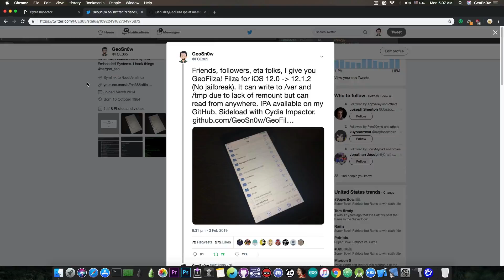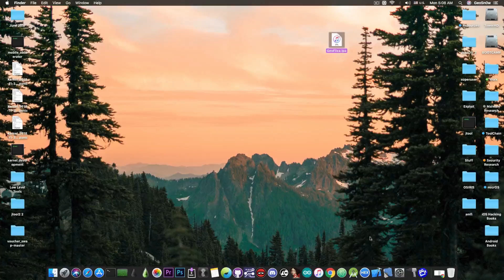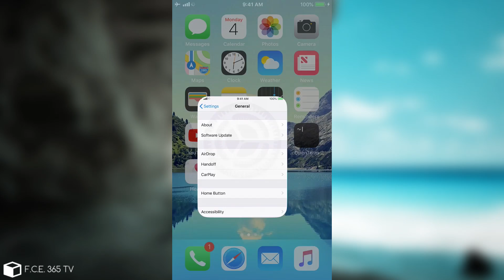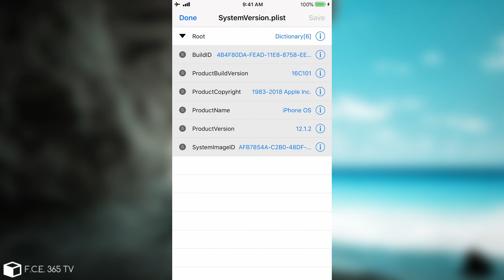iOS 12.1.2 / 12 GeoFilza RELEASED! (Filza File Manager NO JAILBREAK) With ROOT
In today's video, I am glad to announce GeoFilza. It's the Filza File Manager from Cydia but I modified it with TiGi Software's permission so that it can run on iOS 12 without having a Jailbreak. GeoFilza is like FilzaJailed or FilzaElectrocuted from a year ago. It uses a jailbreak exploit to obtain the necessary permissions, escape the sandbox and get root so that it can write to /var and /tmp and their subfolders and to read files from anywhere in the system. This is very useful if you wanna edit various files on the file system without having to do a jailbreak. You don't need Osiris Jailbreak for this.

GeoFilza is currently compatible with iOS 12.0 up to 12.1.2 and possibly iOS 11.4.1 as well, tho not tested. It supports devices using the A9 chip to A11. A12 will be supported soon. As for A8 and A7, these may be supported but no eta is given currently. I've built GeoFilza so that you can do light editing to the file system and some tweaks like Carrier name changing and other similar stuff until a proper Jailbreak is available for iOS 12.0 up to iOS 12.1.2.

The GeoFilza is available as an IPA file on my GitHub. Do not get it from signing services as it may not launch properly. You need to side-load it with Cydia Impactor (available for Windows, macOS, and Linux), and of course, you can use a free Apple developer account. No need for the paid one as we don't need any particular entitlements.